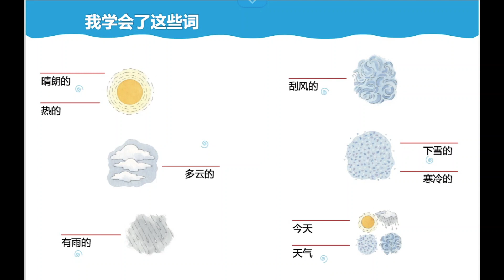CASL REMOTE LEARNING: Ms. Fang reads and talks about "How is the Weather Today?" (Mandarin)